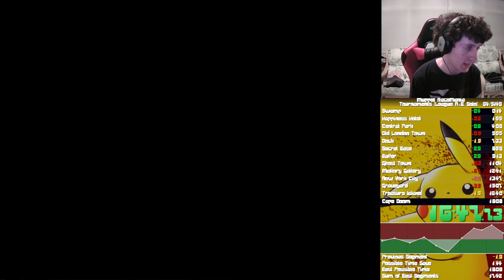(WR) Muppet Racemania Treasure Island in 1:16.77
This is probably the best I have ever played in this game, PERIOD! So happy with this IL!